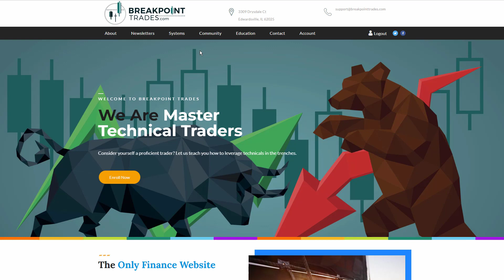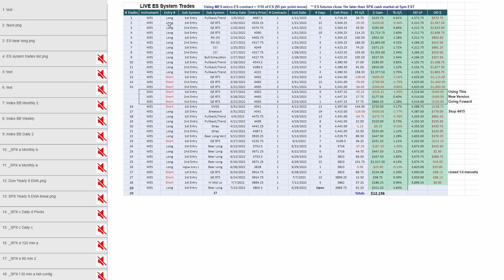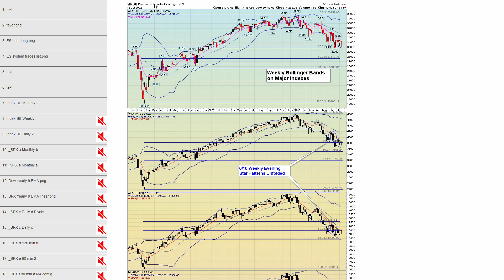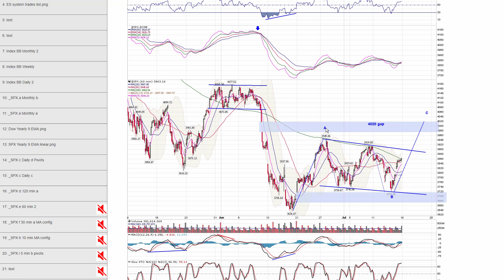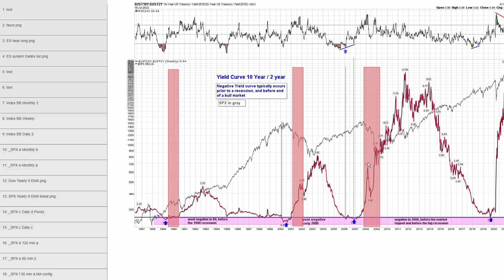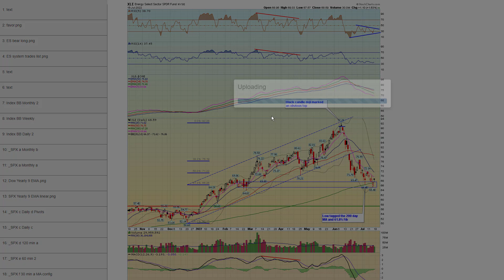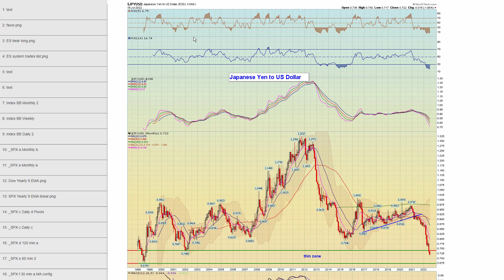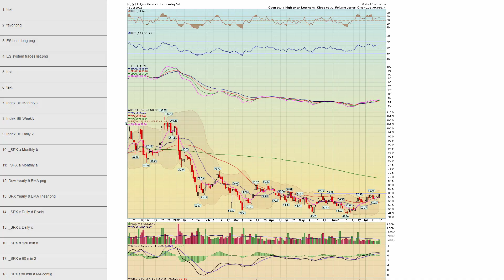State of the Market July 17th 2022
This newsletter provides you with an EXTREMELY detailed technical review of the markets, bonds, sectors, crypto currencies, and precious metals for the for July 17th 2022. However even if you are viewing this a few days from now it applies for the rest of the week!

Here's a link to my educational video on Symmetry